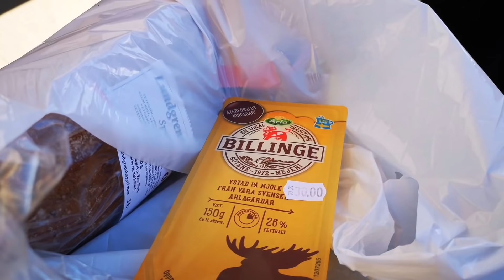ซื้ออาหารจากจุดท่องเที่ยวไห้พ่อไหย่ บอกแล้วบ่ฟังได้มานั่งข้างทาง55กินไอศครีม